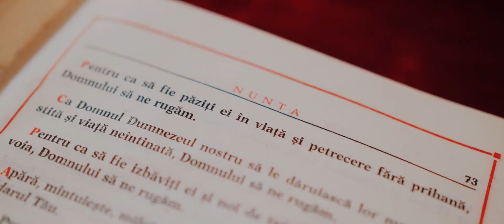Irina & George | Love Story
Imagine & Editare : Adrian Corchie
Rezerva evenimentul tau : 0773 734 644